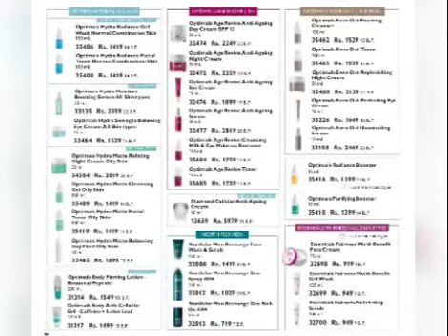New Launching Catalogue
July to September 2020 Catalogue with lots of new products and new discouts.